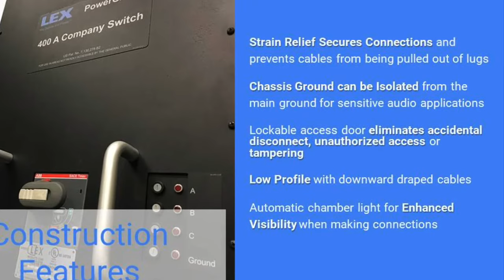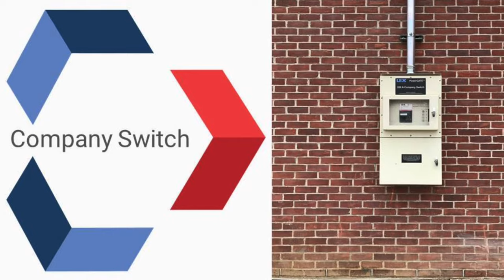Company Switch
The Lex Products PowerGATE Company Switch provides access to relatively high amounts of electrical power in applications where the equipment utilized changes on a regular basis, such as theaters, studios, convention centers and arenas.